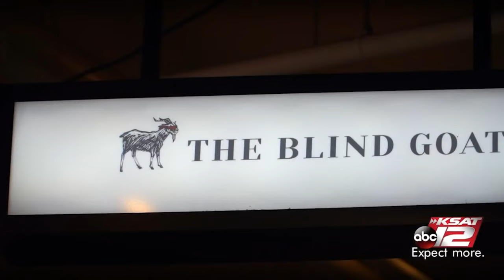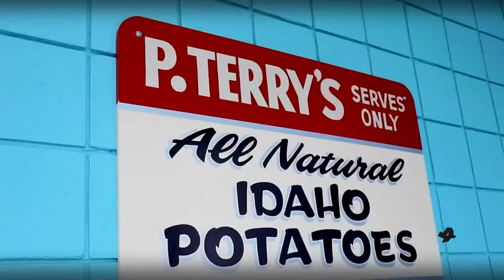Texas Eats: Chicago-Style Bites, French Cuisine and Wood-Fired Pizza